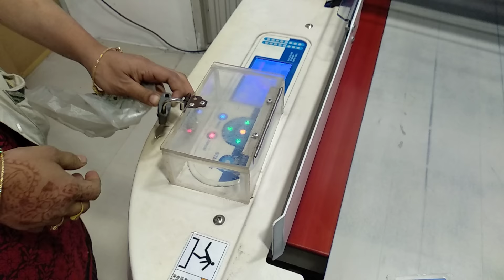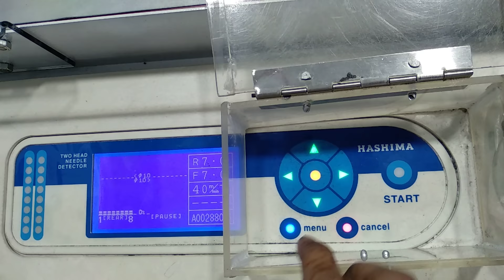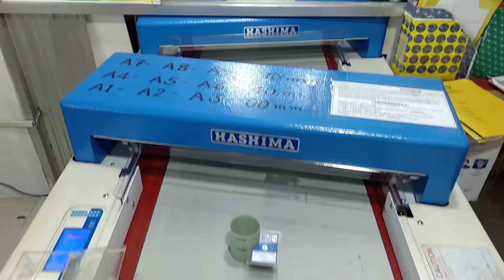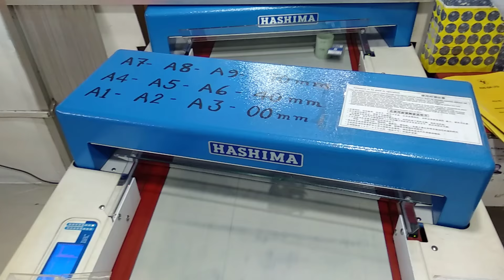9 point calibration of a double head needle detector machine.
Double head needle detector machine calibration with 9 point system.